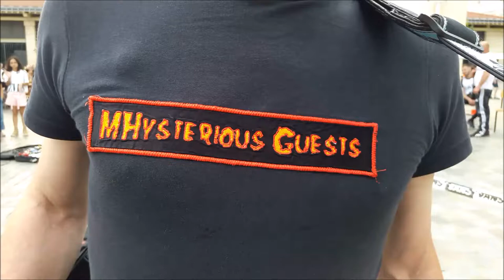fetedelamusique no.3 mhysteriousguests Zahra placedaligre mariepanic Paris 21 juin 2021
+ Collectif d'artistes éclectiques MHysterious Guests Zahra chanteuse singer placedaligre musicday afrobeat funk reggae darkdisco concert Place d'Aligre Paris 75012 Métro Ledru Rollin